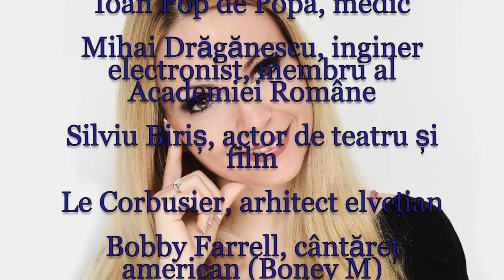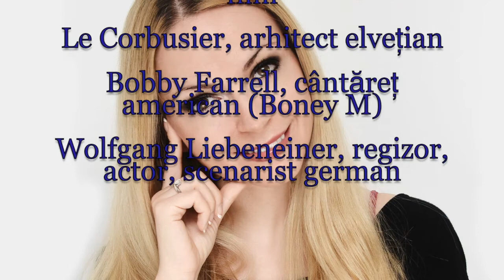Horoscop de azi 6 Octombrie Lunaala Moirae